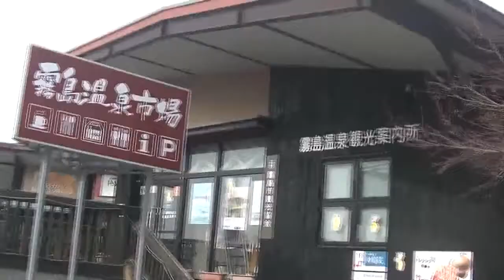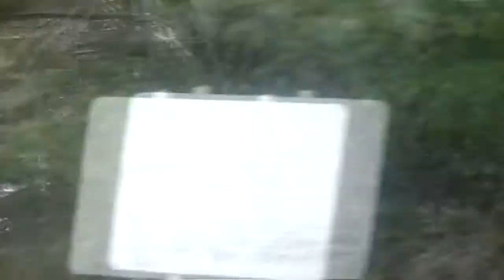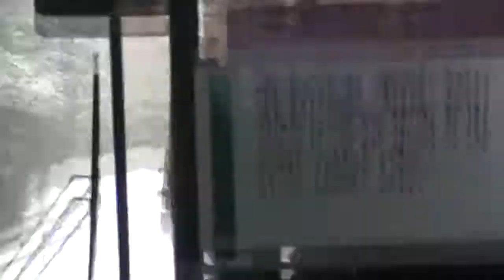積雪のえびの高原